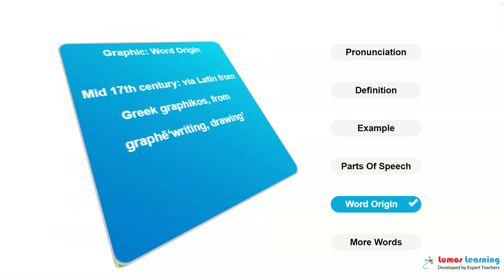GRAPHIC - Definition, pronunciation, grammar, meaning - Practice grade 7 vocabulary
GRAPHIC - pronunciation and meaning. This video helps you learn the word GRAPHIC. It includes pronunciation, spelling, sample sentences, definition and parts of speech. This word is suitable for students in grade 7. There are several grade7 reading passages such as Scientist Exploring the Crust of the Earth, that use the word GRAPHIC. You can learn additional grade 7 words and answer interactive quizzes by visiting